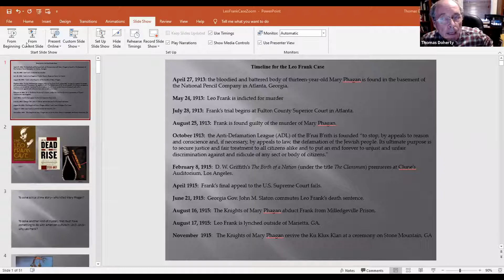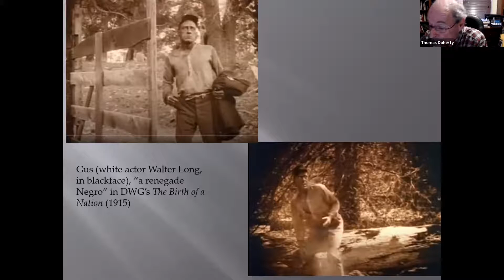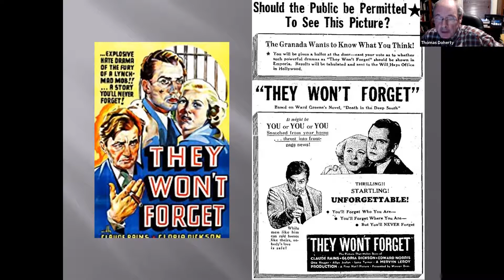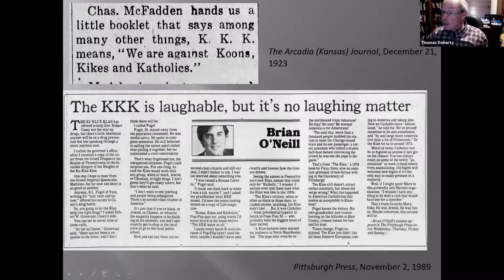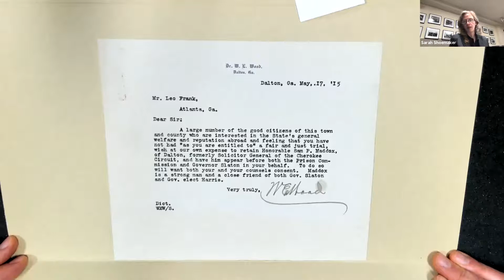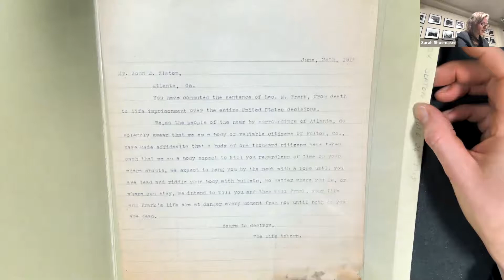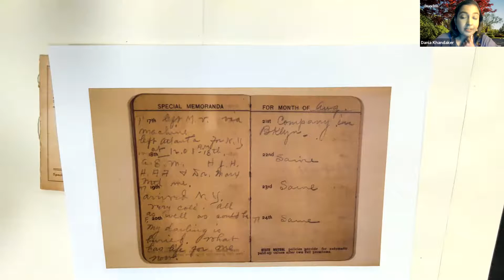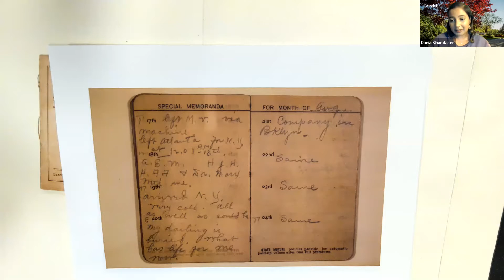The Leo Frank Case: On the Screen and in the Brandeis Archives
A conversation between Thomas Doherty, professor of American studies, and Sarah Shoemaker, associate university librarian for archives and special collections at Brandeis, repository of the Leo Frank Trial Collection that documents the notorious early-20th-century murder trial and lynching.

Professor Doherty examines the surprisingly rich history of motion picture representations of the Leo Frank case and Sarah Shoemaker provides an on-camera look at the original materials in the Leo Frank Trial Collection, including letters written by Leo Frank from prison.